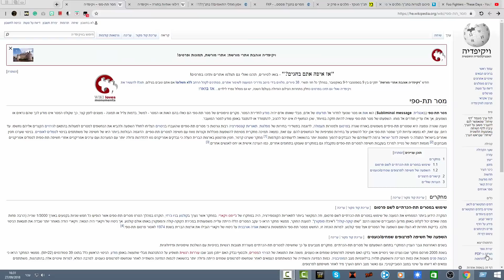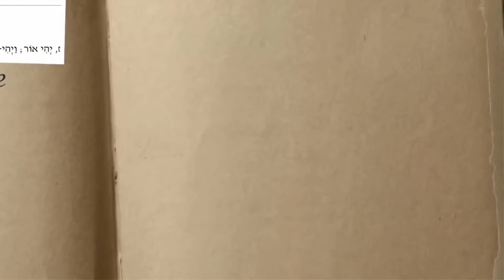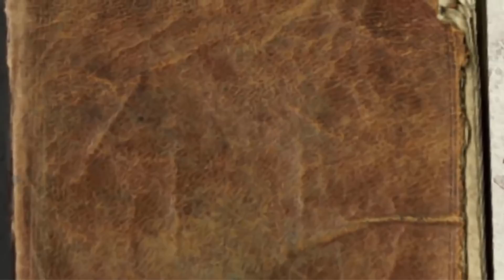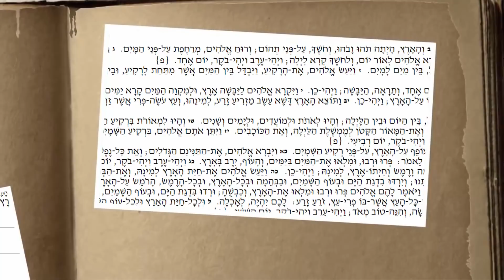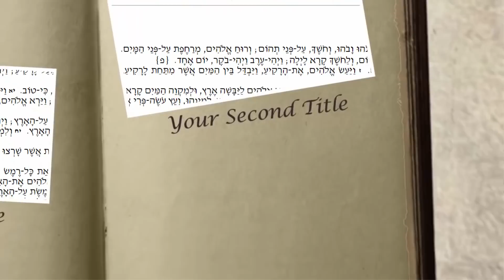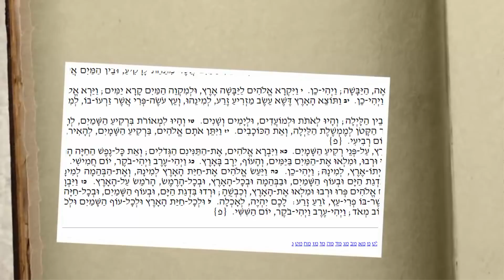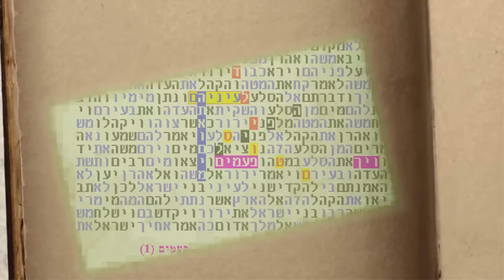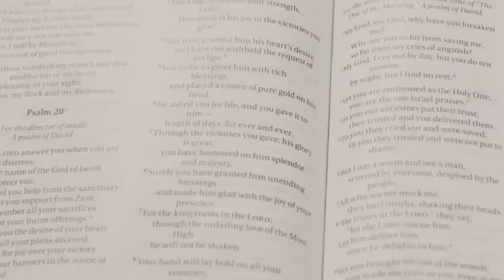האם התנ"ך מצליח לחזות את העתיד? | תיאוריה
תיאוריה פרק 19

חושבים שאתם יודעים הכל? הסדרה הזאת תצחק לכם בפנים. ובפרק מספר תשע עשרה - האם התנ"ך הצליח מספר פעמים לחזות את העתיד אלפי שנים קדימה??? אזהרה - יש כאן דברים שכנראה לא ידעתם... ותזכרו, זו רק תיאוריה :)

הסרטון הופק על ידי עדו דבורה, הסרטון ועריכתו היא בלעדית לצוות ה-DevilScroll. הזכויות שמורות. כל הזכויות שמורות ליוצרים המקוריים מבחינת תוכן חזותי.